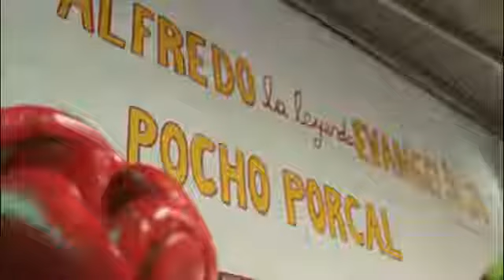Mano a Mano con la Gloria - Alfredo Evangelista - Parte 3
Mano a mano con la GLORIA, es un programa de entrevistas a figuras del deporte Nacional e Internacional, conducido por Rubens "Pocho" Navarro (jugador .

Un encuentro mano a mano con buenas historias de vida, una entrevista para hablar de los sueños Hoy: el boxeador uruguayo que fue campeón de Europa y .